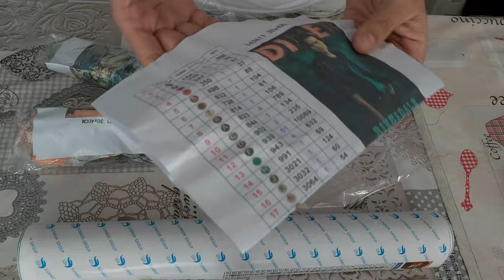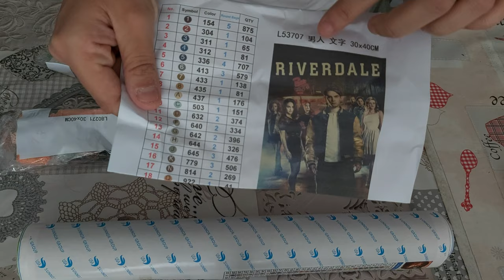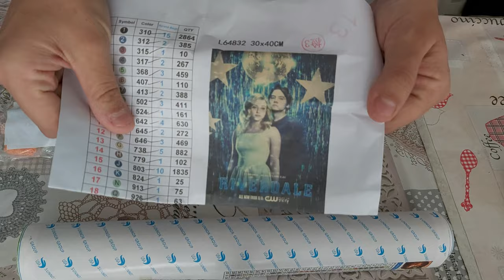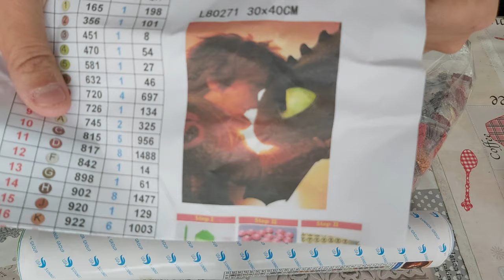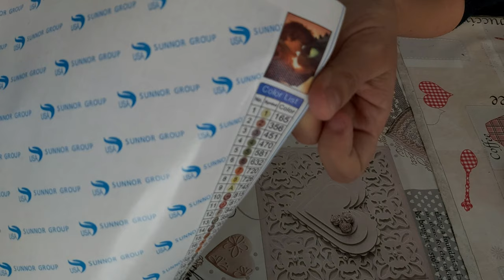😍DIAMOND PAINTING:UNBOXING DIAMOND PAINTING😍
voici un nouvel unboxing /unboxing diamond painting sur la serie riverdale.

vendeur:Wings Girl Store